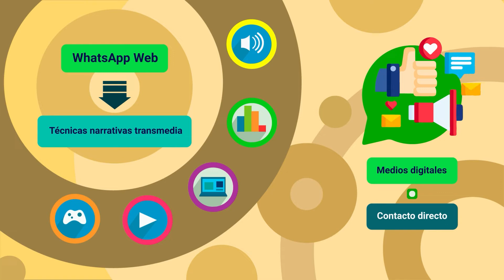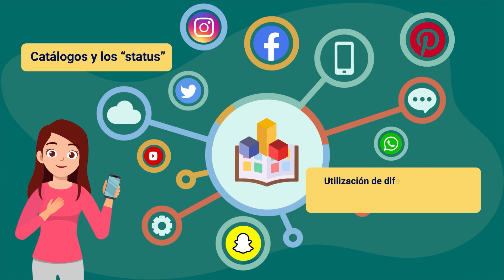Publicación de contenidos a través de WhatsApp Business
Este video hace parte de la Complementaria WhatsApp Business. Para ver todo el programa de formación te invitamos a estar atento a las fechas de inscripción en: